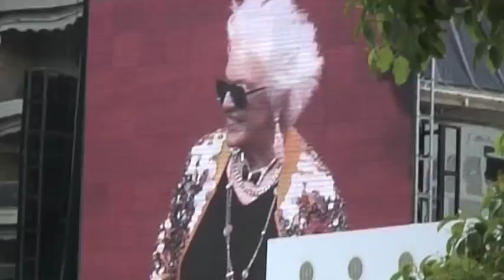Ruth Flowers Mamy Rock Queen Club Trailer